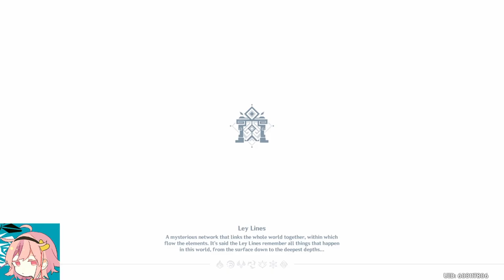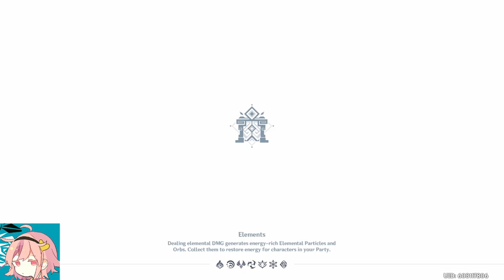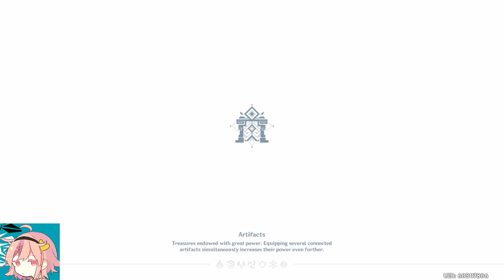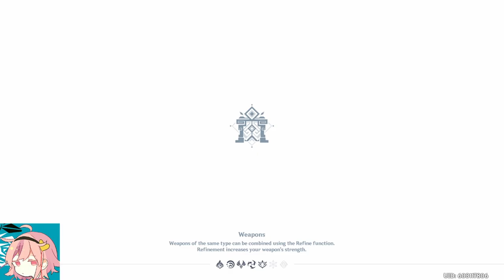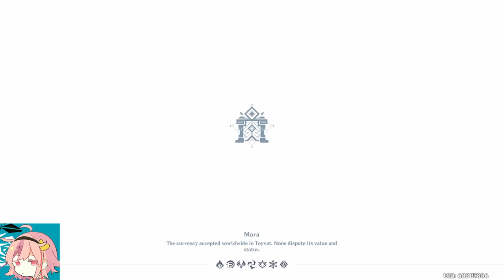Full Clear Spiral Abyss run no 5-star weapon